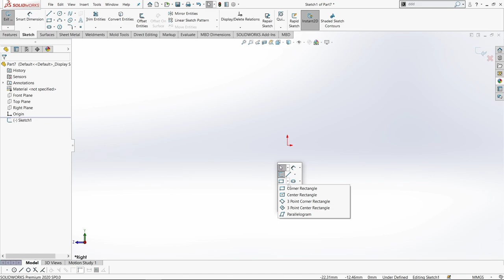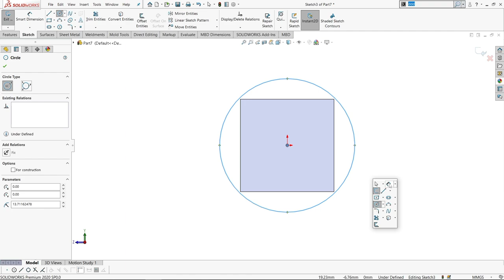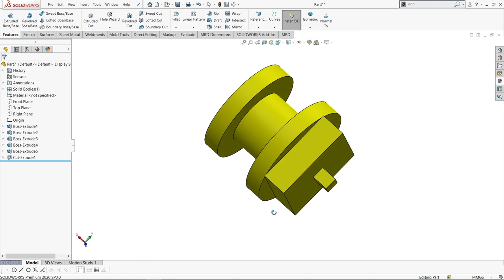[Part -11] Wall -E Robot | Solidworks | Hand 1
This project coming with individual separate parts with their dimension file(Step by Step) 💓
I hope you guy's loved this project ❤

Description :
Total video - 26
(with step by step dimension file)

1. Part -1   (Body)
2. Part -2  (Face -1)
3. Part -3  (Face -2)
4. Part -4  (Face -3)
5. Part -5  (Face -4)
6. Part -6  (Face -5)
7. Part -7  (Face -6)
8. Part -8  (Face -7)
9. Part -9&10  (Eye -1,2)
10. Part -11  (Hand -1)
11. Part -12  (Hand -2)
12. Part -13&14  (Hand -3)
13. Part -15  (Hand -4)
14. Part -16  (Hand -5)
15. Part -17  (Hand -6)
16. Part -18  (Hand -7)
17. Part -19  (Hand -8)
18. Part -20  (Hand -9)
19. Part -21  (Hand -10)
20. Part -22&23  (Finger 1,2)
21. Part -24&25  (Finger 3,4)
22. Part -26   (Lage -1)
23. Part -27   (Lage -2)
24. Part -28   (Lage -3)
25. Part -29   (Lage -4)
26. Final assembly ❤

autocad,
solidworks,
solidworks tutorial for mechanical engineering,
solid work,
solid works,
solidworks design,
solidworks assembly,
solidwork,
assembly in solidworks,
bench vice assembly in solidworks,
solidworks,
design,
solidworks tutorial,
design,mouse in solidworks,
mouse design in solidworks,
solidworkd easy design,
sketch mouse in solidworks,
how to make mouse in solidworks,
solidworks tutorials,
learn solidworks,
mouse solidworks,
solidworks design,mold design solidworks,
3d design solidworks,mold design in solidworks,
solidworks 2014,
solidworks 2021,
solidworks 2020,
mold design tool solidworks,
design of bottle in solidworks,